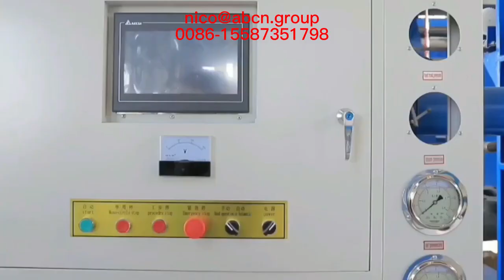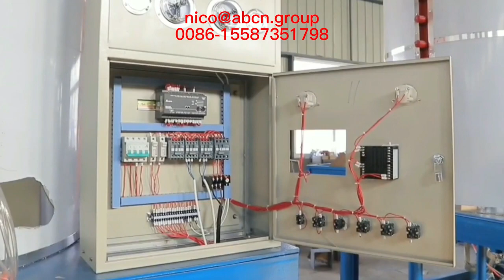Линия по производству панелей напольного отопления из пенополистирола,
потолочная машина eps,
Линия по производству потолков из пенополистирола,
оборудование для наружного карниза из eps,
eps строительная машина для наружного карниза,
Линия по производству наружных карнизов из пенополистирола,
Линия по производству угловой упаковки EPS,
оборудование карниза eps，
Линия по производству карнизов из пенополистирола,
eps электрическое упаковочное оборудование,
eps электрическая упаковочная машина,
Линия по производству электрической упаковки из вспененного полистирола,
оборудование для рыболовных поплавков eps,
линия по производству рыболовных поплавков eps,
оборудование для цветочных стручков eps,
EPS машина для цветочных стручков,
Линия по производству цветочных стручков EPS,
EPS общее упаковочное оборудование,
EPS общая упаковочная машина,
Линия по производству общей упаковки EPS,
оборудование eps geofoam,
EPS Geofoam машина,
Линия по производству геопены EPS,
оборудование для шлема eps,
Линия по производству шлемов EPS,
eps шлем машина,
оборудование eps hourdis，
Производственная линия EPS Hourdis，
оборудование для льда EPS,
eps машина для льда,
Линия по производству ящиков для льда из пенополистирола,
eps вставить блочное оборудование,
eps машина для вставки блоков,
Линия по производству вставных блоков EPS,
оборудование для пенообразования eps，
оборудование для поддонов EPS,
Линия по производству поддонов из пенополистирола,
Оборудование для сэндвич-панелей EPS,
оборудование для посевного лотка eps,
машина для посева eps,
Линия по производству поддонов для семян из пенополистирола,
Оборудование для плавания из пенополистирола eps,
машина для флотации пенополистирола eps,
Линия по производству флотации пенополистирола EPS,
оборудование для термопанелей eps，
Линия по производству термопанелей EPS,
машина для изготовления термальных кровельных панелей eps,
оборудование для теплых полов eps，
машина для производства панелей с подогревом eps,
eps потолочное оборудование,
потолочная машина eps,
оборудование карниза eps，
оборудование eps geofoam,
EPS Geofoam машина,
eps шлем машина,
оборудование epshourdis，производственная линия epshourdis，
Машина для производства термальных кровельных панелей eps, оборудование для производства панелей с подогревом eps,
оборудование для ящиков для овощей eps,
EPS вафельный стручок для строительной техники，
EPS вафельный стручок для строительной машины,
EPS вафельный стручок для строительной производственной линии,